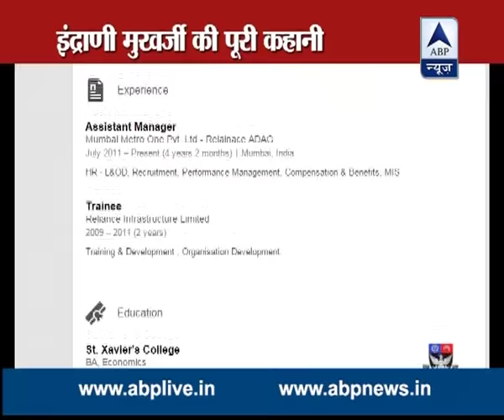Murder mystery of 2015: Indrani Mukherjea kills her daughter Sheena Bora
The Sheena Bora murder mystery is turning out to be the Murder mystery of 2015. Arrest of mother Indrani Mukherjea in the case has raised quiet a number of eye brows. Here's the timeline of events which explains this high profile murder case.